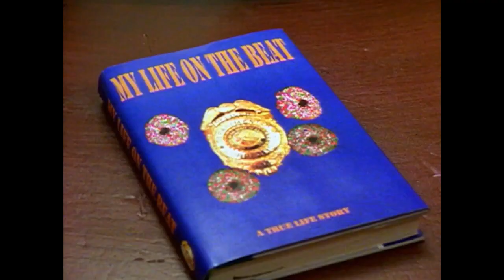Big Wolf On Campus - "The Bookmobile" Review (1x7)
Episode 7, Season 1, Big Wolf On Campus

We had gore in the pilot, now let's add some guns into this G Rated kids show!